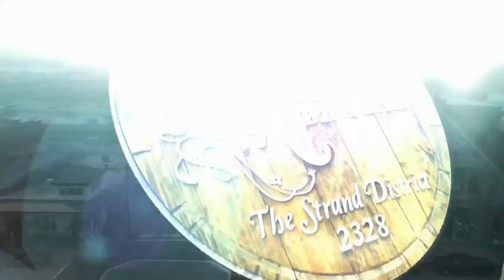Favian Lopez Vs Orlando Collins Boxing with Termite May 5th 2022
May 5th 2022 Boxing with Termite